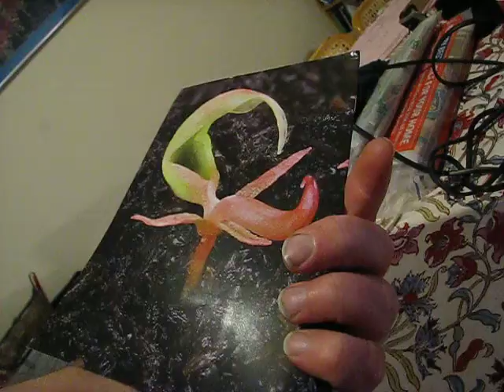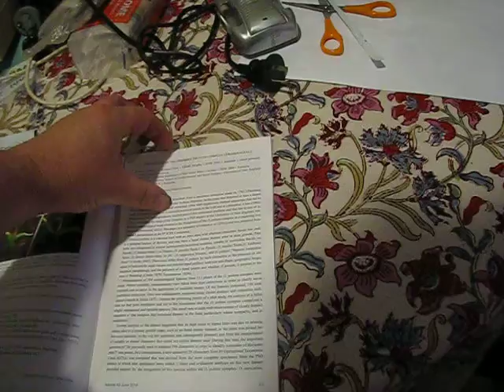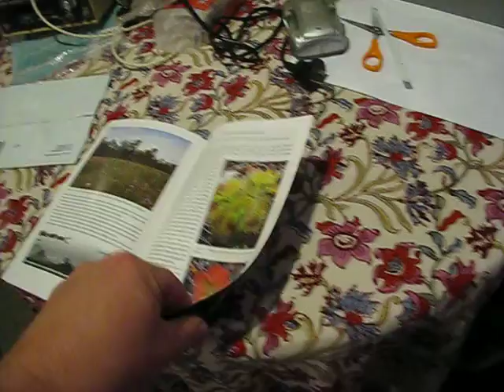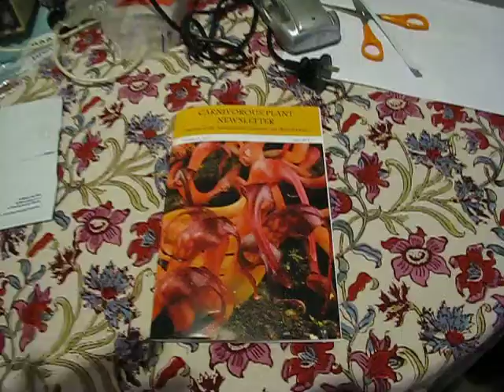'Searching'-For-An-ECHO No-[1] ... JUNE-[2014]